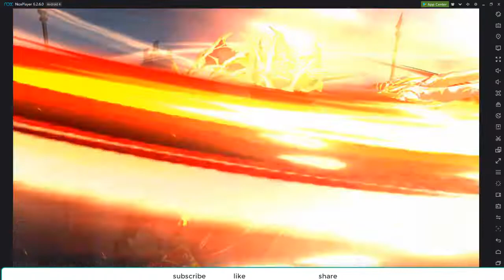mu origins 2 mmorpg android keren habis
Mari bersama-sama kita masuki dunia gim MMORPG yang baru dan menarik di MU Origin 2 yang akan segera hadir di Android dan iOS. Untuk para gamers Asia Tenggara yang sudah tidak sabar untuk bermain gim ini, kamu bisa mencoba pre-register sekarang!

Baru seminggu sudah membuka fanpage mereka, sudah banyak gamer yang tidak sabar untuk melihat permainan MU Origin 2 ini seperti apa. Oleh karena itu para pihak developer yang senang melihat antusias mereka, kamu sekarang sudah bisa melakukan pre-register dan mendapatkan paket hadiah eksklusif!

Hadiah ekslusif tersebut akan kamu dapatkan ketika sudah masuk di dalam gim MU Origin 2, apa saja hadiahnya? Terdapat uang, mount, spirit, serta banyak ransum yang bisa kamu gunakan untuk membantu permainan kamu di MU Origin 2.

Belum lagi bagi kamu yang sudah melakukan pre-register MU Origin 2 bisa mendapatkan kesempatan untuk mendapatkan limited awards spesial berupa iPhone XS MAX atau MOL Card!

Untuk lebih jelasnya lagi kamu bisa melihat di situs resmi MU Origin 2 disini! Kamu juga bisa melihat trailer terbaru dari MU Origin 2 di bawah ini.